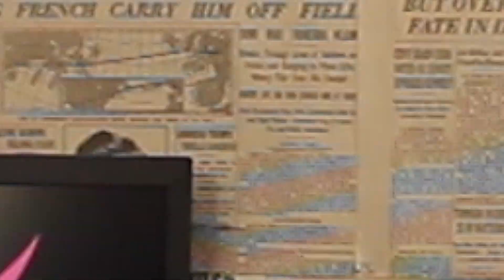How to Work at NASA (or Achieve Any Big Goal)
Learn my best tips and tricks for setting and accomplishing your goals, whether that's working for NASA or really anything under the sun.

If you want to learn a language, get into a new fitness routine, or, well, do anything... then this video is for you.

The most important thing you need to do to reach your goals is to SMASH THE LIKE BUTTON FOR THE YT ALGORITHM!  :)

"Go after your dream as if your life depends on it.  Why?  Because it does." - Les Brown

"You can have the best ship in the world, but if the captain doesn't know where to go, he's going to just drift around and is going to get lost." - Arnold Schwarzenegger

"Believe in someone else's belief in you, until your belief in yourself kicks in." - Les Brown

Tip 1.) Set the Vision - Decide what it is that you want to go out and do!

Setting a goal, vision, or dream in your mind is what gives you the willpower to keep going when the going gets tough.  And trust me, for some of these things, it gets tough.

Tip 2.) Surround yourself with positive influences and people that are doing the kinds of things that you want to do.

If you don't have these types of people around you in your every day life, then put them there.  Find the people that are doing exactly what you want to be doing, and read their books, listen to them on YouTube, find them on Audible, etc. You can get decades of their best thoughts, experiences, and lessons condensed into a few hours or even a few minutes.

Find some motivational speakers on YouTube that you like and listen to their content every so often.  People like Mel Robbins "The 5 Second Rule", David Goggins "Can't Hurt Me", Les Brown, and Zig Ziglar "See You at the Top."  This kind of stuff often gives you the initial push you need to move towards action, and then from there your momentum can take over.

Tip 3.)  7 Steps of Goal Setting
1. Identify the goal.
2. Identify the benefits of attaining the goal.
3. Define the obstacles that you'll face.
4. What skills and knowledge will you need?
5. What groups and people will you need to work with, or should you work with, to move you towards your goal.
6. Create an action plan.  How will you move yourself closer to your goal each and every day?
7. Set a deadline.

Tip 4.)  Make daily progress towards your goal.
Examples:
Learning Piano - Practice piano each day.
Learn a Language - Study the language 30 mins each day, watch 1 TV show in that language each day.

Tip 5.)  APPLY!  (or TRY!!)
At some point you just have to go for it.  Sometimes it takes a few tries before you get it, but just keep going after it like your life depends on it.  Eventually they'll get tired of telling you no!

Tip 6.)  Ignore the nay sayers!  Just trust me on that one.  People used to laugh when I said I was going to work for NASA.  But if you stick with it, you'll have the last laugh.

Tip 7.)  Comment your goal below to keep yourself accountable :)